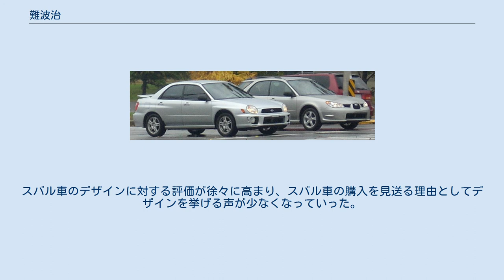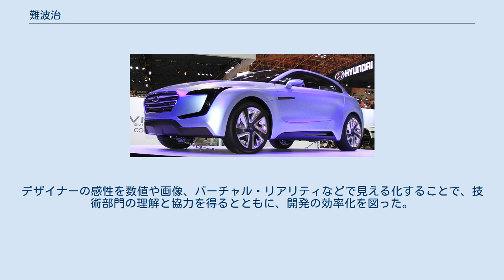難波治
難波 治（なんば おさむ、1956年 - ）は、日本のカーデザイナー。
スズキやSUBARUといった自動車メーカーのデザイナー、コンサルタントとして活動したのち、東京都立大学の教員（教授）となる。
 1956年（昭和31年）に生まれる。
出身地は東京都で、筑波大学では芸術専門学群生産デザインを専攻。
卒業後の1979年（昭和54年）4月に鈴木自動車株式会社（現・スズキ株式会社）へと入社した。
軽自動車のマイティボーイやアルト（2代目）、セルボモード、ワゴンRの開発に関与。
スケッチから起こしたコンセプトカー「R/S1」は第26回東京モーターショーに出展され、自動車雑誌『カーグラフィック 1986年1月号』の表紙を飾るほどの注目を集めた。
このほか、ジムニーのスペアタイヤカバーとして今や定番となった、動物のサイのイラストも手がけた作品の一つである。
 スズキ時代、難波は先輩の福永辰巳とともにジムニー用スペアタイヤカバーの柄を多数発案した。
左の「サイ」は難波が、右の「四駆」は福永がそれぞれデザインしたものである（JB74 ジムニーシエラ）。
 難波は1990年（平成2年）12月をもってスズキを退社し、1991年（平成3年）1月に独立。
イタリアのカロッツェリア・ミケロッティ（1986年3月 - 1987年3月）、スペインのセアト社中央技術センター（1990年9月 - 1992年6月）での経験も生かし、日本国内外のメーカー企業のデザインコンサルタントとしての活動を開始した。
 顔が二転三転した例（イメージ） 根拠や必然性に乏しいデザインは定着しない。
デザインをコロコロ変えることもいとわなくなってしまう。
 ヘキサゴン・グリルの基となった六角形グリルを持つ4代目レガシィ ハイブリッドツアラー・コンセプト（東京モーターショー2009出展） ルイ・ヴィトン主催のコンクール・デレガンス・アドバンス部門に選出。
難波はのちに同賞の審査委員の一人に抜擢されている。
 2008年（平成20年）6月、難波は富士重工業株式会社（現・株式会社SUBARU）のデザイン部長に就任。
同社とは2005年（平成17年）4月からコンサルタントとして既に関わりを持っており、2008年に入社して以降はインプレッサ（4代目）やレガシィ（5代目、マイナーチェンジ）、フォレスター（4代目）、レヴォーグなどの開発に関与した。
2013年（平成25年）には同社のチーフ エグゼクティブ デザイナーに就任している。
 スバル車が持つ、水平対向エンジンや四輪駆動 (AWD) を始めとする技術的な魅力をデザインで表現し、さらにスタイリングのイメージに統一感を持たせることで、それまで曖昧であったスバルというブランドイメージの確立を目指した。
象徴的なものがスバルの「六連星」に通じる、六角形のフロントグリル「ヘキサゴン・グリル」である。
これは新規に考案されたものではなく、歴代のスバル車が有していたデザイン要素、すなわち4代目レガシィの六角形グリルから発展させたものとなっている。
過去の成功例を土台とするデザインで「スバルらしさ」を訴求し、さらにスバル車全体を同様のデザインイメージで統一して行くことで、スバルというブランド自体の認知度を高めることを狙いとした。
難波はデザイン部長就任後、ハイブリッドツアラー・コンセプトでヘキサゴン・グリル採用の方向性を明確にし、2011年（平成23年）に4代目インプレッサを発売。
スバル本来の技術力の高さと魅力あるデザインとの組み合わせが評価され、2012年（平成24年）度グッドデザイン賞を受賞した。
派生車のXVについても、走りの楽しさが魅力的なデザインで表現されているとして、同賞ベスト100に入賞している。
スバル車のデザインに対する評価が徐々に高まり、スバル車の購入を見送る理由としてデザインを挙げる声が少なくなっていった。
次代の同社デザイン部長・石井守の時代には、デザインフィロソフィー（哲学）として「DYNAMIC×SOLID」が打ち出されたが、ヘキサゴン・グリルはそれを構成する重要な要素の一つとして継承されている。
とかくスバル車は縦置きエンジン・トランスミッションに四輪駆動という独創的なパワートレインに加え、視界確保に関する厳格な基準を設けていたため、デザイン面での制約が多い。
そこで、複数の競合他社製品について各部の採寸を行い、売れ...